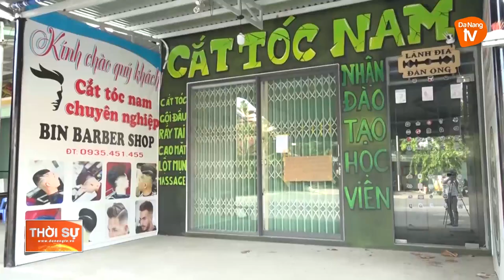ĐÀ NẴNG: CÁC ĐỊA PHƯƠNG THỰC HIỆN NGHIÊM CHỈ THỊ 05 CỦA UBND THÀNH PHỐ